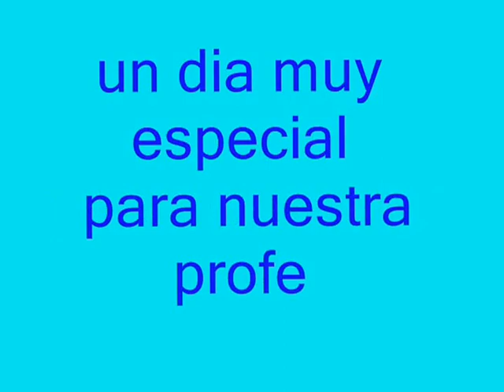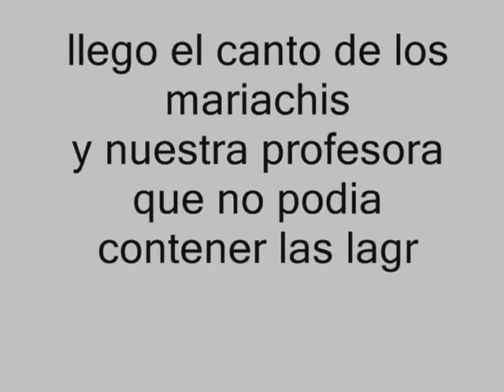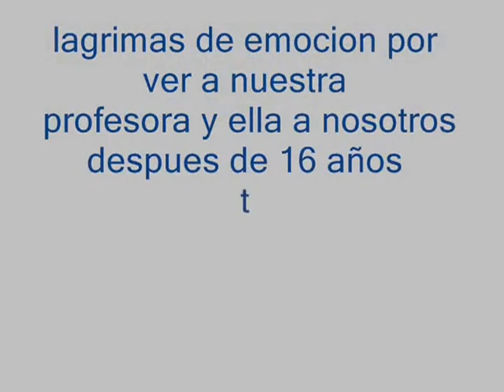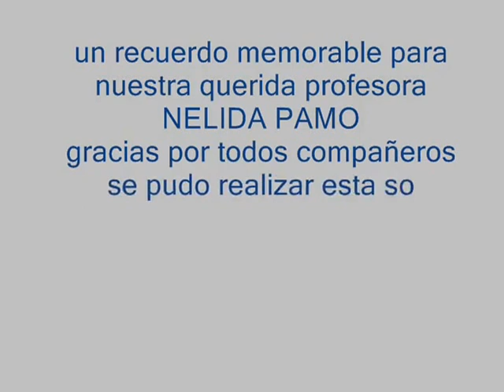recuerdo de los ex alumnos promocion 99